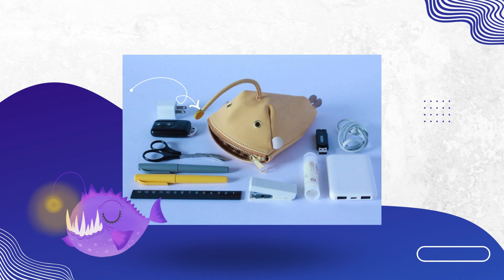TÚI CÁ - Tập 381 | GỬI NỊ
GỬI NỊ

* Nguồn tham khảo/ Source materials:
Thông tin / Information: